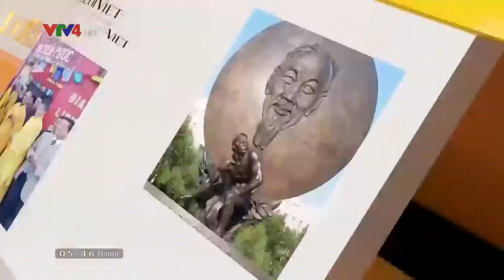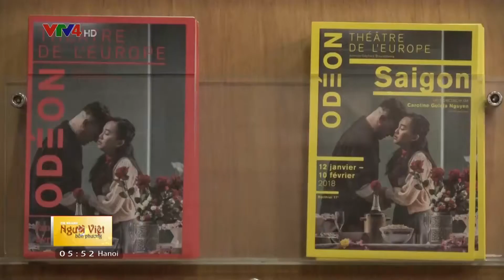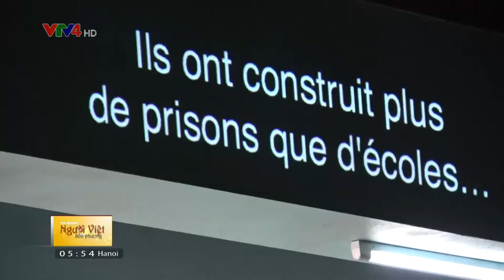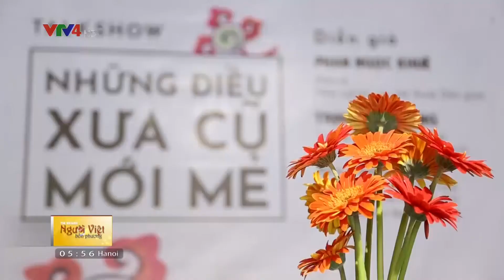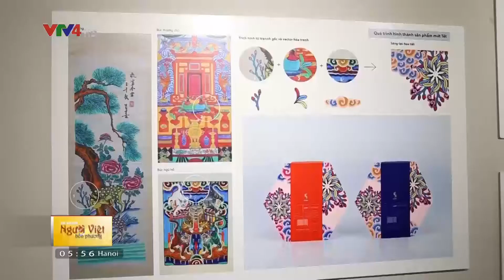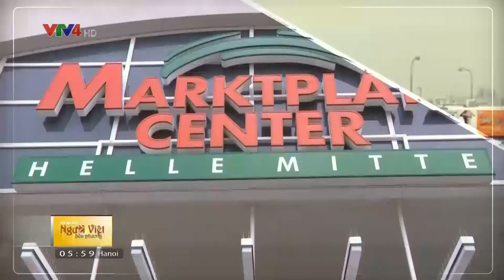Người Việt bốn phương - 14/01/2018